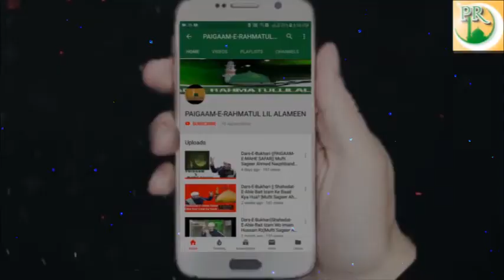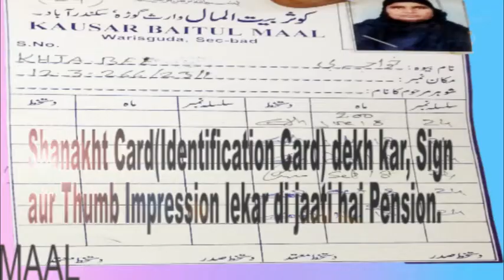Rah-e-Suluk Hai Kya?|| Dars-e-Bukhari || Mufti Hz Sageer Ahmed Naqshbandi Sahab|| 2020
Collect the pearls of wisdom dormant in Sahih Bukhari, Dars-e-Bukhari Shareef is lecture based program, in which Hazrath Allama Maulana Mufti Sageer Ahmed Naqshbandi Sahab Nayeb Shaikhul Hadees (Jamiya Nizamiya,Hyd India) will explain Ahadith of Sahih Bukhari-the most acknowledged and authentic collection of the sayings of Imam-Ul-Ambiya Prophet Muhammadﷺ